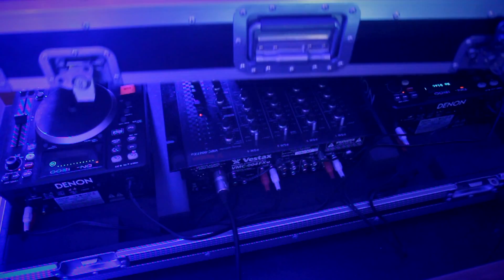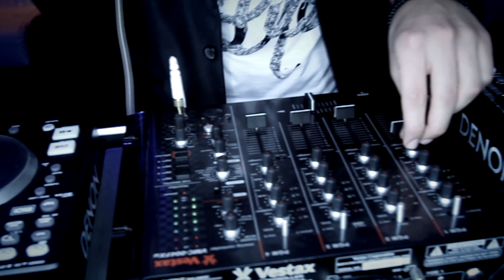Vince Morke feat. Claudia Jay - TONIGHT (Official Video)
Vocals Melody & Lyrics by Claudia Jay
Released by Lemoon Records (001)

SUPPORTED BY:
M2O
RADIO IBIZA
RADIO FUSION
ITALIAN STYLE RADIO